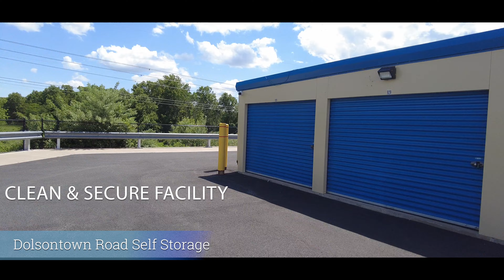Dolsontown Road Self Storage - Middletown, NY